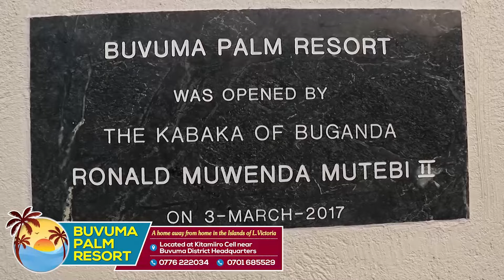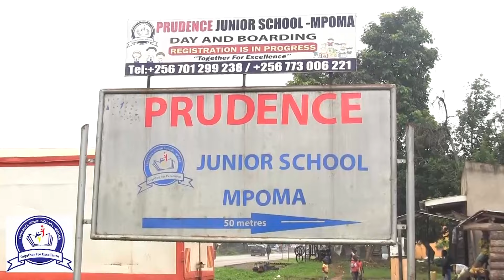Fr Anthony Kizito-abakazi mubeere bimuli ewaka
Fr. Anthony Kizito, omuyambi wa bwanamukulu owa St. Paul Parish mu kibuga Mukono yeegasse ku bakyala okuva mu nzikiriza okuli Abakatoliki, Abakulisitaayo n'aba Orthodox nga bakuza olunaku lw'abakazi olw'ensi yonna olw'okusaba. Fr. Kizito aliko obubaka obw'enjawulo bw'awadde abakyala. Emikolo gibadde mu Bp. Ssebaggala Synod Hall ku kitebe ky'obulabirizi bw'e Mukono. @kyaggwetv1